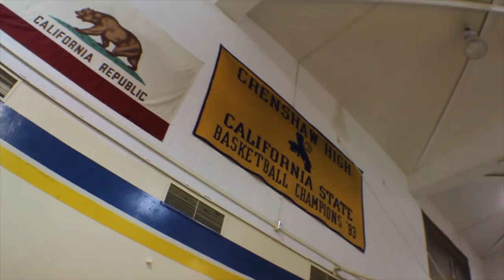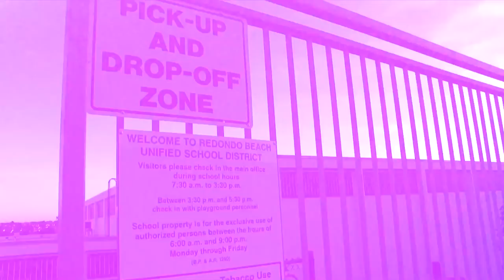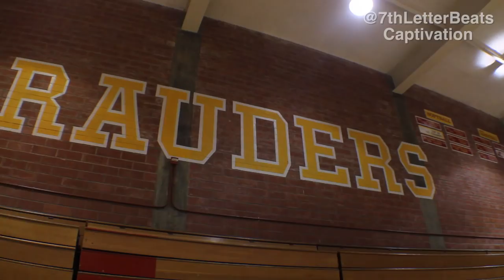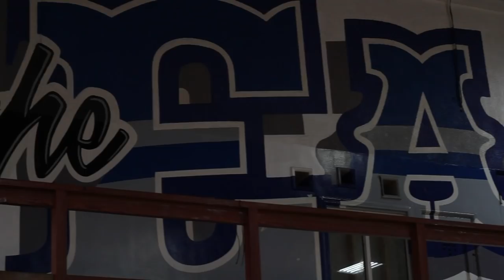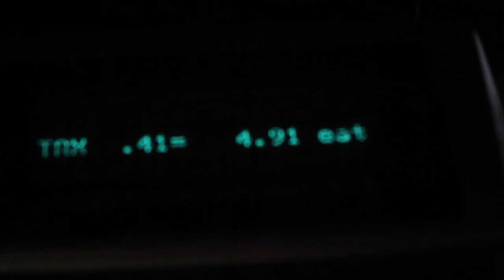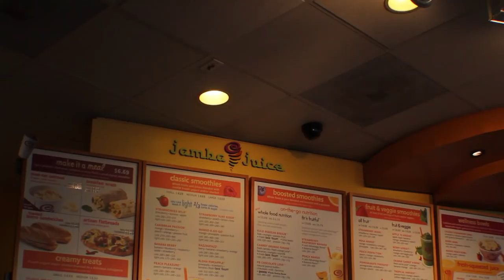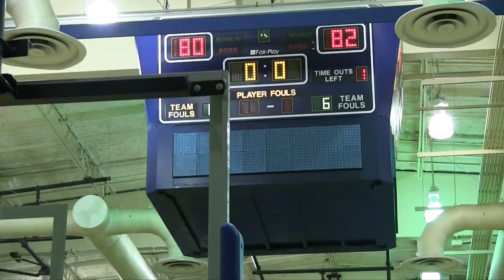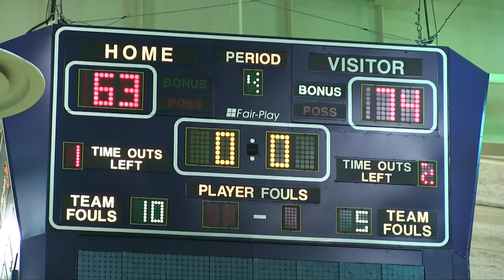10000 HOURS - Episode 5 Knight And Day (Part 2) | InTheLab.Tv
This episode of 10000 HOURS is about the EPISODE 5 KNIGHT AND DAY (PART 2). What was your favourite part? Tons of new apparel dropping, join the fam

People Who Watch This Video Are Looking For:

 10000 HOURS -  Episode 5 Knight And Day (Part 2)

Want to Learn Basketball, get Basketball Training, from the best Basketball Trainer.

Watch Basketball vines of Ex NBA players and rising talent to boost Dribbling Basketball from their skills.
Detailed series of basketball shooting tutorials,basketball workouts, and all basketball skills.
Learn basketball shooting, including basketball drills for beginners.

Video Title: 10000 HOURS -  Episode 5 Knight And Day (Part 2) | InTheLab.Tv

👉  Win Or Go Home - My Squad Battles In The Playoffs At Venice Beach - Hezigod Kills | InTheLab.Tv